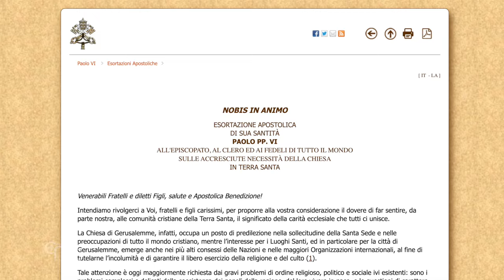La Exhortación Apostólica ‘Nobis in Animo' cumple 50 años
Cumple 50 años la Exhortación Apostólica ‘Nobis in Animo’ de Su Santidad Pablo VI al episcopado, al clero y a los fieles de todo el mundo sobre las crecientes necesidades de la Iglesia en Tierra Santa.

Ya San Pablo se tomó en serio la suerte de los primeros cristianos. El mismo apóstol llevó alivio a la Ciudad Santa, viendo en la Colecta un vínculo de unidad entre las nuevas comunidades de creyentes y la Iglesia originaria en Jerusalén.

Las modalidades de realización de la Colecta se especifican en la Exhortación Apostólica de Pablo VI del 25 de marzo de 1974. La Colecta del Viernes Santo, que se celebra cada año, es el instrumento que la Iglesia se ha dado para estar al lado de las comunidades eclesiales de Oriente Medio, a través de la Custodia de Tierra Santa.

Los Frailes Menores, presentes en estos lugares desde hace 800 años, se comprometen a apoyar las necesidades de las Iglesias de Tierra Santa. La colecta mantiene 80 santuarios en lugares santos, brinda ayuda para obras sociales y actividades escolares. Ayudar a mantener la presencia cristiana en Tierra Santa.

La Exhortación Apostólica ‘Nobis in Animo’, un vínculo de unidad entre los cristianos de todo el mundo y los cristianos de Tierra Santa para seguir ofreciendo esperanza y seguir creyendo en un futuro de paz y prosperidad.